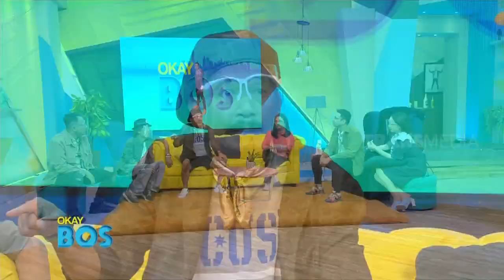Vicky, Polo, Tessy Cerita Saat di Penjara | OKAY BOS (22/09/20) Part 2